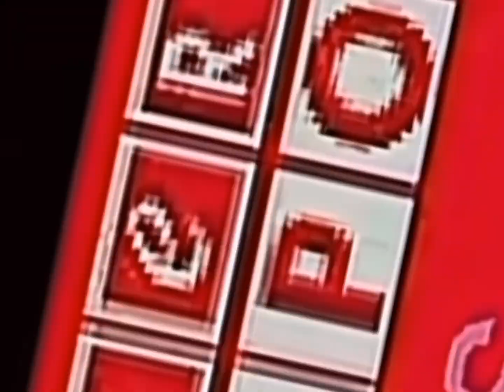Miper Csupo Kids zoopals editon